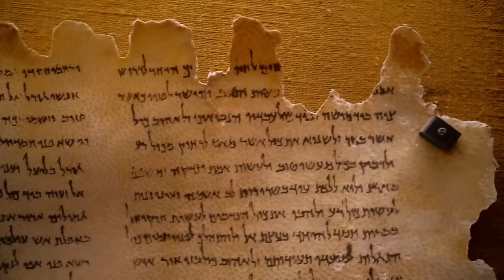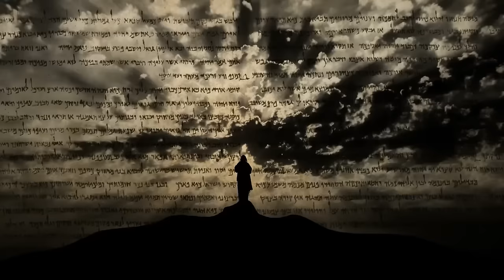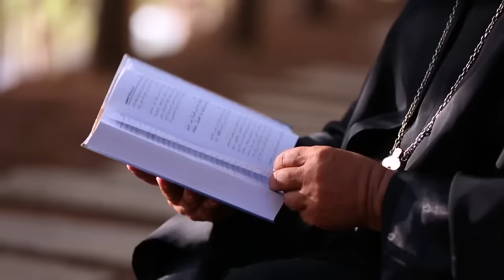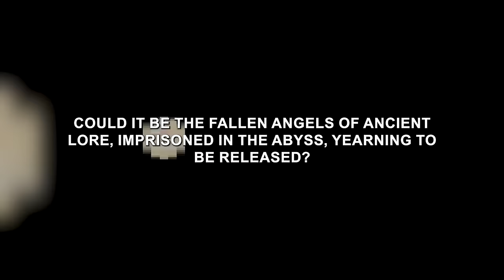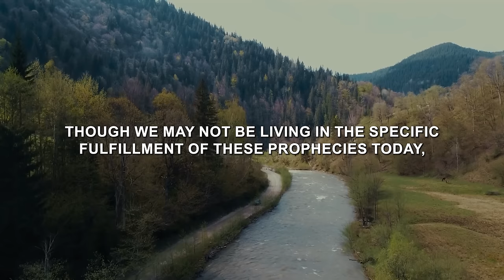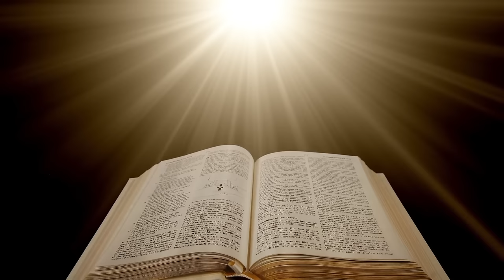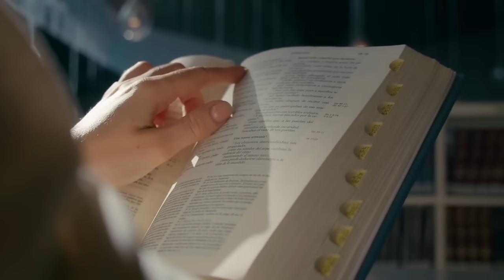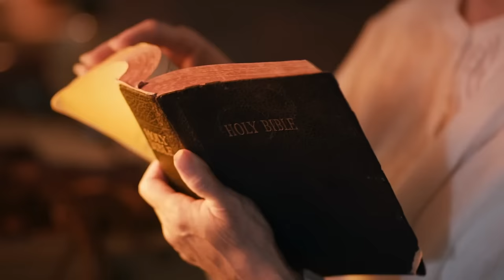The HORRIFYING Screams Under the Euphrates River and Coming from THE SKY Shocked the World in 2024